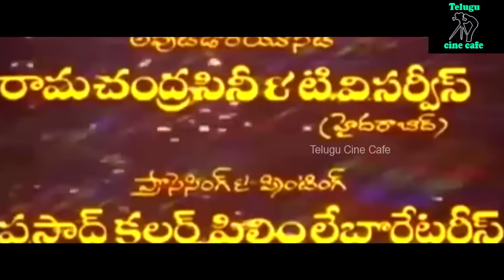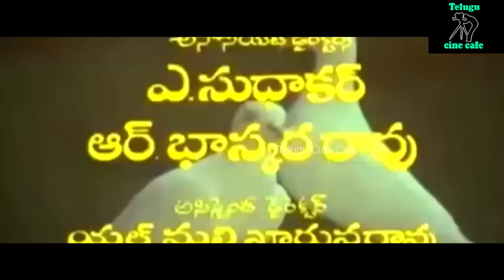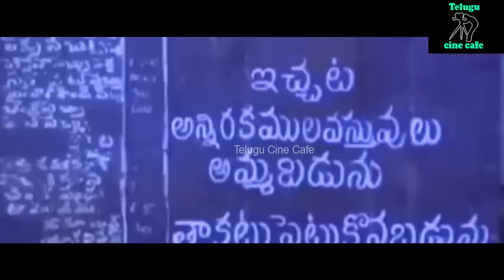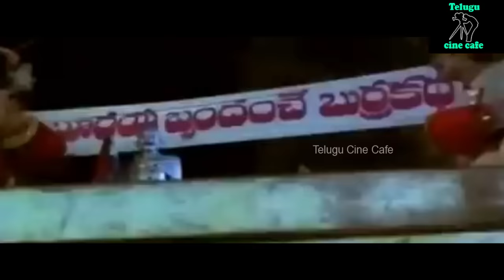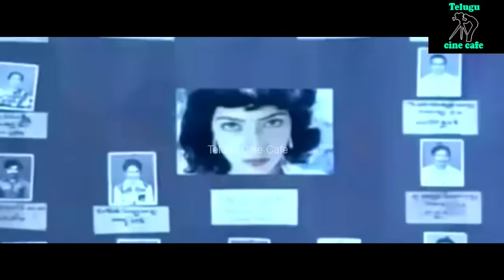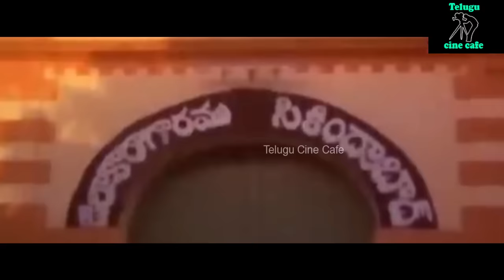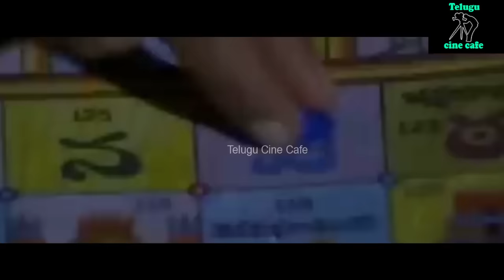AADADI | TELUGU FULL MOVIE | SHARADA | SHIVAKRISHNA | YAMUNA | AAMANI |PARUCHURI | TELUGU CINE CAFE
Watch And Enjoy Aadadi Telugu Full Movie Only On Telugu Cine Cafe

Star Cast : Siva Krishna, Yamuna, Sharada, Aamani , Annapurna , Gummadi Venkateswara Rao , Rajvarma ,  Paruchuri Gopalakrishna , Paruchuri Venkateswara Rao, Chalapathy Rao , Brahmaji ,
Rallapalli Etc..

Producers: A. Vijaya GopalaKrishnam Raju

Director: A. Mohan Gandhi